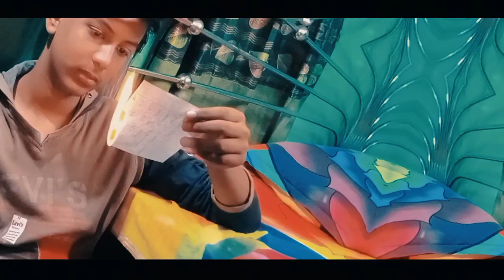Thik Emon Ebabe || ঠিক এমন এভাবে || Lyrical | Bangla Song || Jh Jahid hossain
Frsit Lyrical music video uplaod on my channel
Dron Shots Feni...
Very interested on my cinematic shots.

created:Lyrical slowmo..

Edit g shot by: Jahid hossain

Thanks For Give Dron Shot Rasel vhi.

Thansk For watch This Video next try better video upload